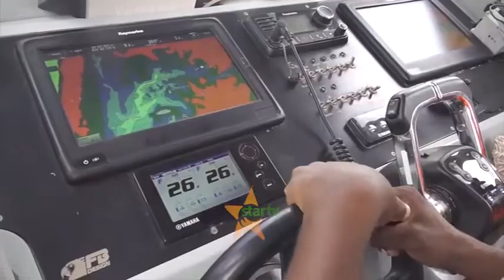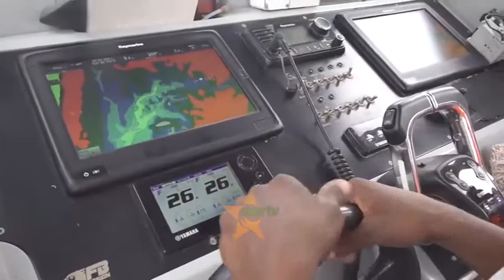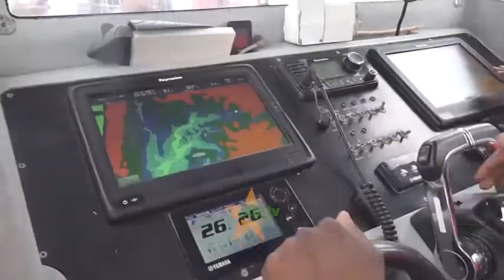MABAHARIA NCHINI WATAKIWA KUPEWA HESHIMA STAHIKI